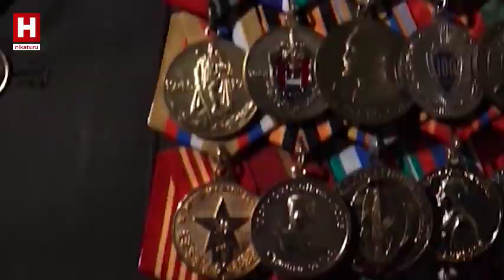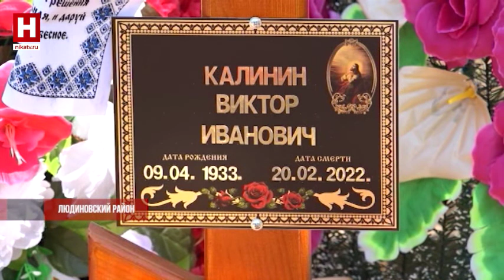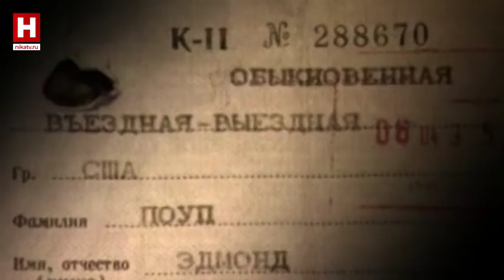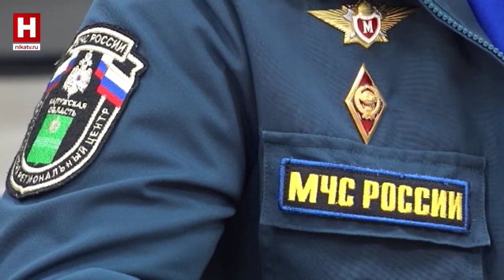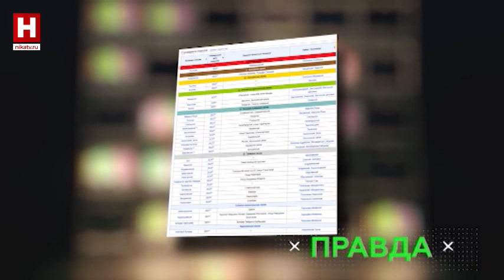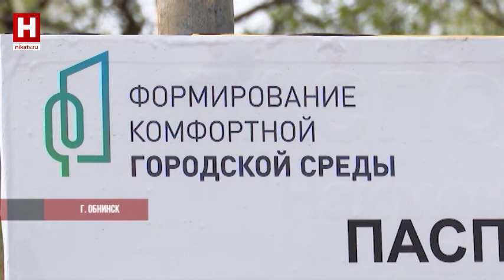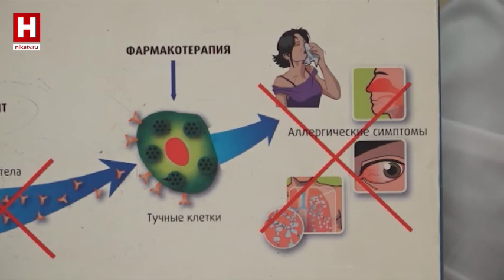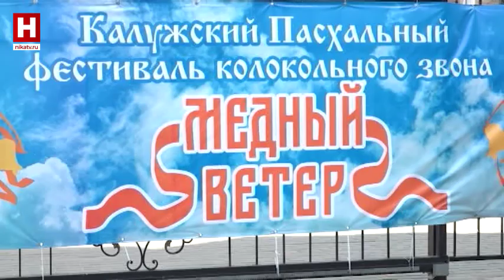НЕДЕЛЯ | 14 мая 2022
— Бесконечные реки «Бессмертного полка», концерты, митинги и слова благодарности тем, кто победил. Собираем лучшие моменты празднования Дня Победы в регионе;
— Вышли на след погибших. Поисковики ведут раскопки в Людинове по ориентировкам свидетеля массовых захоронений;
— Большой день в истории контрразведки. Структуре — 100 лет. Эксклюзивные кадры и факты секретной службы;
— Продолжаем голосовать за объекты благоустройства в следующем году. И следим, как преображают парки и скверы, которые мы уже выбрали в прошлом. Наша съемочная группа вместе с ОНФ проверила, как обновляют сквер у кинотеатра «Мир» в Обнинске;
— Шквалистый ветер повалил сотни деревьев, срывал крыши с домов. Непогода пронеслась по Людиново, Кирову и Бетлице. Какие сюрпризы погода дальше нам готовит? Ответы в специальном интервью недели с Татьяной Инкиной;
— Для одних — долгожданная весна, а для других — время мучений. В регионе в самом разгаре сезон аллергии. Как пережить сезон мучений аллергикам и возможно ли вылечить полиноз? Советы экспертов.